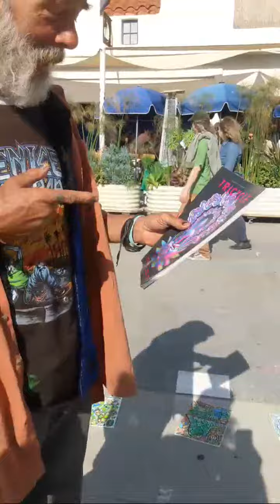Highlight 0:09 - 5:09 from Vb Art St Pattys Day